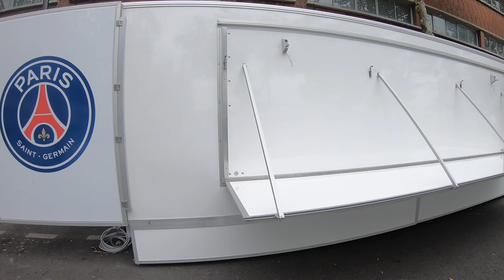7m Merchandise Trailer | Rapid Retail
This 7m Merchandise Trailer is currently available for rent or purchase via our Stock List.

The unit in action within the video is similar to the one available which we currently have out on hire at PSG.